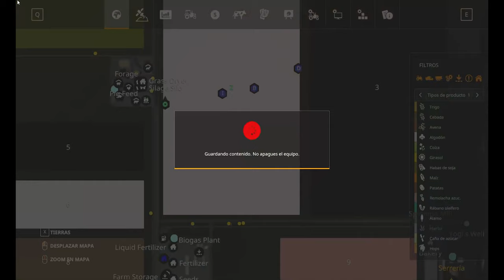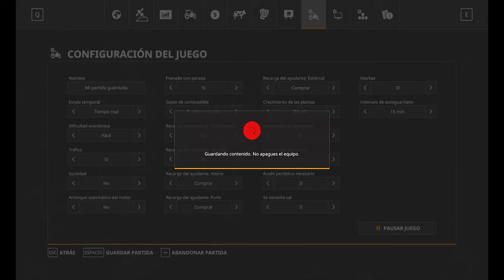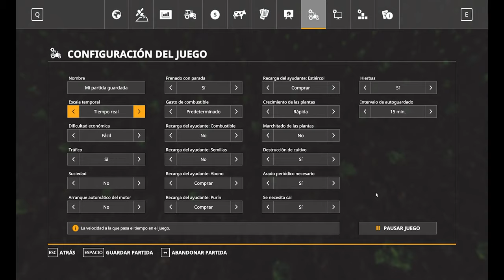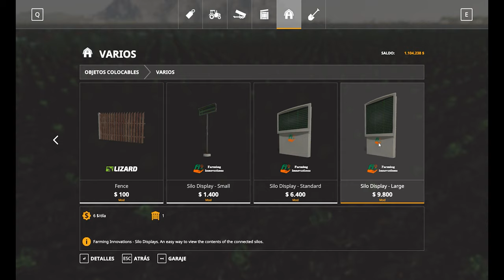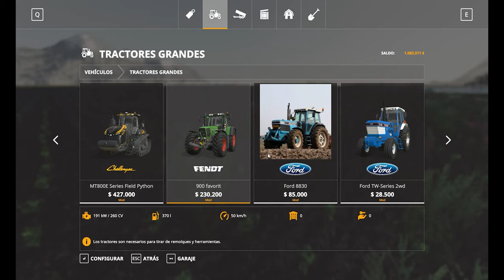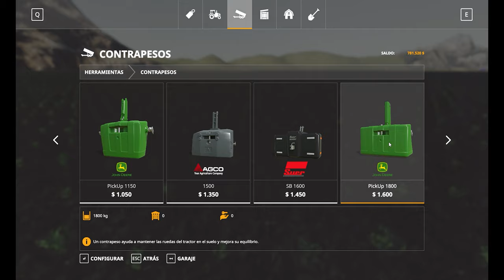Escardando el algodón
Hola que tal amigos, el día de hoy estamos en Yoguiland en el terreno 2, vamos a escardar la hierba de la siembra de algodón y para esto utilizo siempre puro poder, un JOHN DEERE 7930 TUNED, CASE IH 1455 XL- BEAST CY. 1996, UN JOHN DEERE 4955 EU Y UN UN JOHN DEERE 7310 R con esta maquinaria voy a terminar muy rápido este trabajo, además voy a comprar nuevos elementos de trabajo que van a ser muy útiles en la granja. ¡Ya quiero probarlos!.